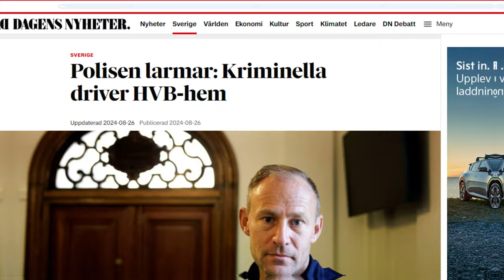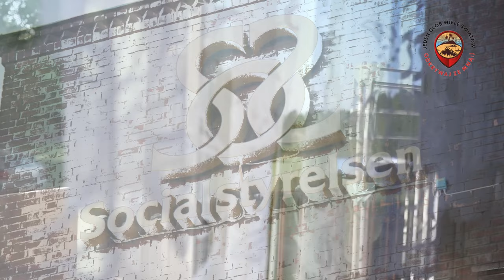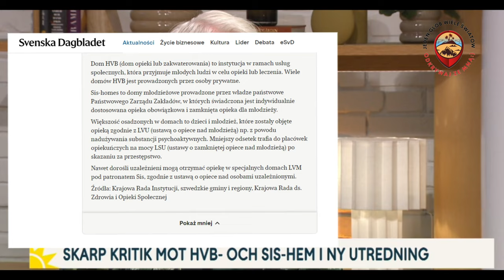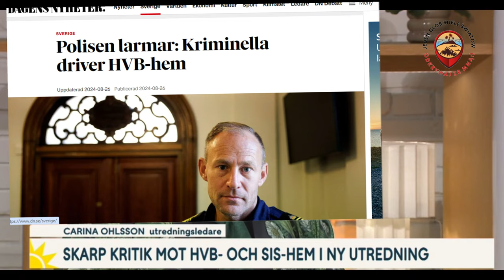Gangi prowadzą domy dziecka w szwecji. Oficjalny raport Policji. Kryminaliści opiekują się dziećmi!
@jedenglob  Gangi prowadzą domy dziecka w szwecji. Oficjalny raport Policji. Kryminaliści opiekują się dziećmi
Dzieci w Szwecji to jedna z priorytetowych spraw dla całego narodu.Istnieje tu bardzo rygorystyczne prawo
na mocy którego państwo może niesamowicie łatwo odebrać dzieci  rodzicom.I nie dotyczy to jedynie samych Szwedów.
Szwedzki rząd posuwa się też do odbierania dzieci rodzicom innych narodowości i potrafi zabrać je nawet z zagrnicy.
czego przykładem jest dramat polskiej rodziny Klamanów.
Tymczasem okazuje się ,że domy dziecka prowadzą tu kryminalne gangi i mafie a dzieci wykorzystuje się do
działalności przestępczej...Zapraszam na szczegóły tej patologii.

DZIECI ODEBRANE RODZICOM I WYWIEZIONE Z POLSKI DO SZWECJI. CZY ZOSTAŁO ZŁAMANE PRAWO?
Gangi prowadzą domy dziecka w szwecji.